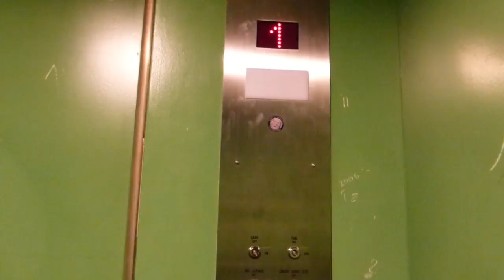Modernized Otis Traction Elevator at 6174 University Blvd. (Wesbrook Building) in UBC